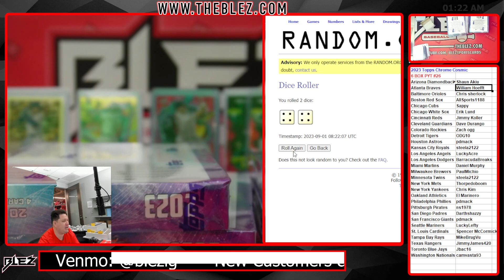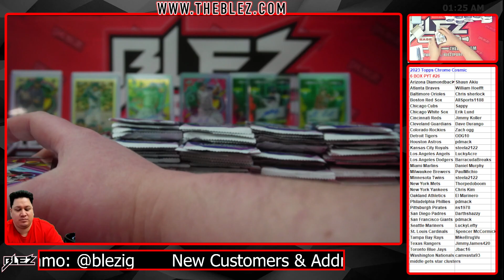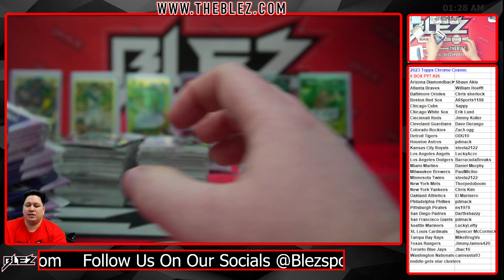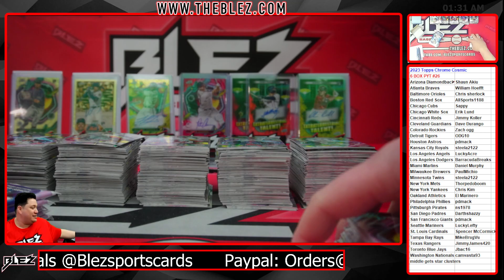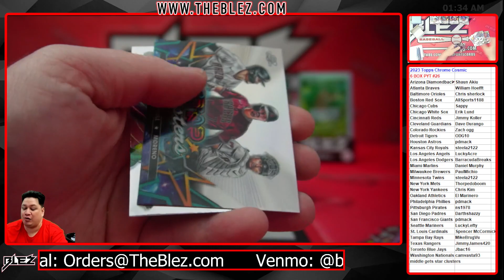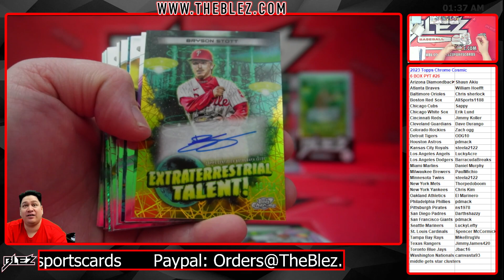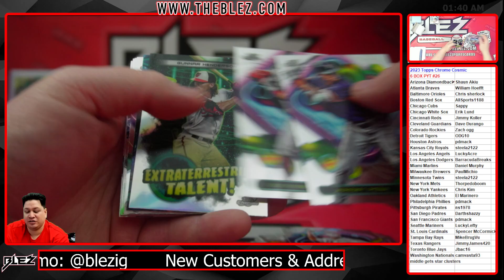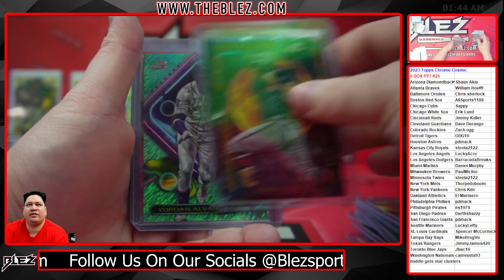2023 Topps Chrome Cosmic 6 Box Break #26 Pick Your Team